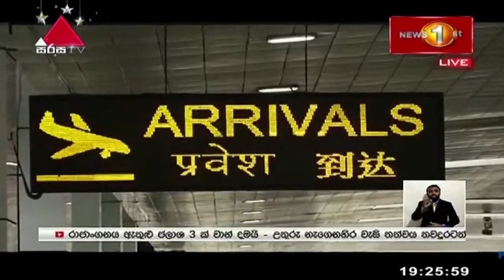ලංකාවට එන අයගෙන් ගිනි ගණන් ගන්නේ ගජ මිතුරන්ට සලකන්න කරපු මාෆියාවක් නිසා.. - මනූෂ නානායක්කාර